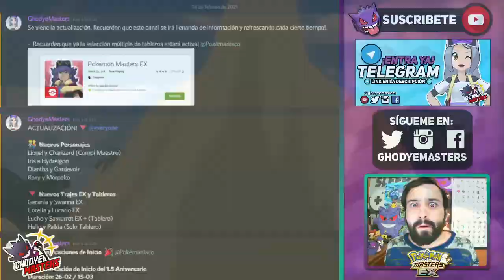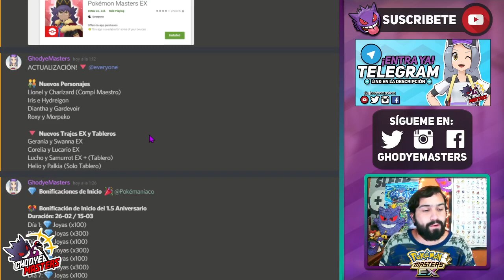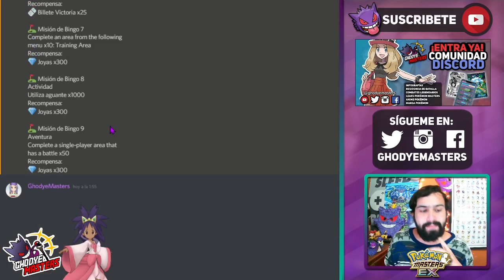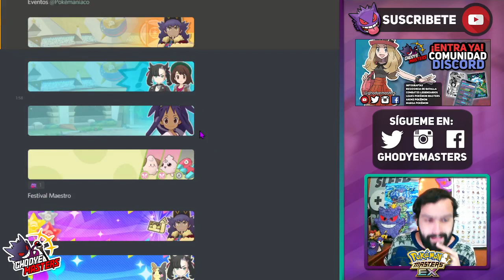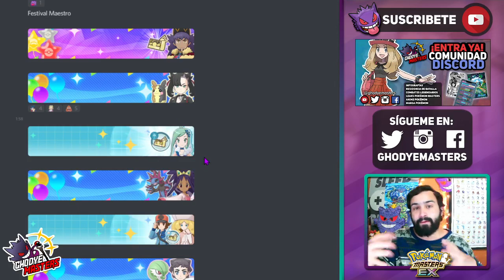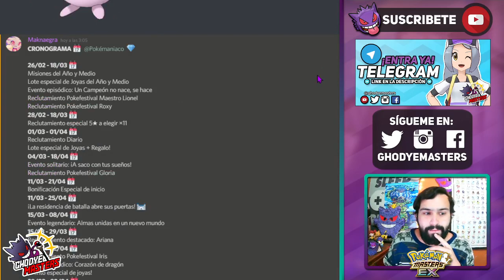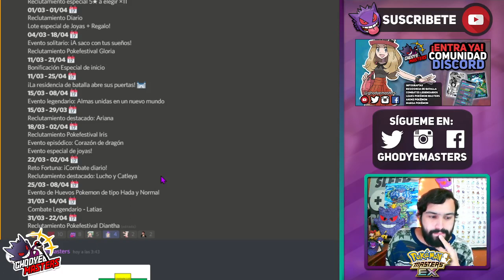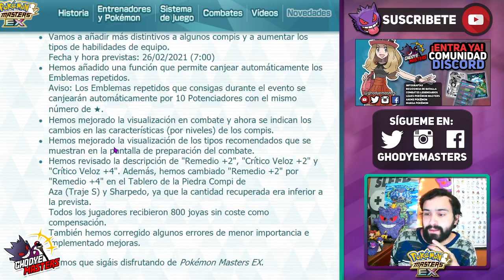🚨 ¡NUEVA ACTUALIZACIÓN! (NUEVOS COMPIS, EVENTOS y GEMAS) 💎 POKEMON MASTERS EX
Hola amigos, esto es GhodyeMasters! Ha llegado la nueva actualización del 1.5 aniversario de pokemonmastersEX! 🎉 Conocemos todos los detalles! Nuevos compis, eventos, muchísimas joyas y mas! TODO EN ESPAÑOL!! No te lo pierdas 💎